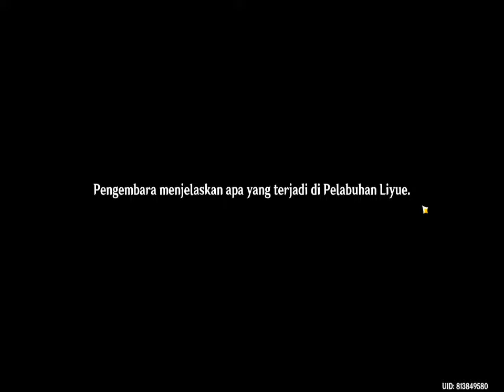~~~~~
GPU: GeForce GTX 1650
CPU: Intel(R) Core(TM) i5-9300H CPU @ 2.40GHz
Memory: 8 GB RAM (7.86 GB RAM usable)
Current resolution: 1920 x 1080, 144Hz
Operating system: